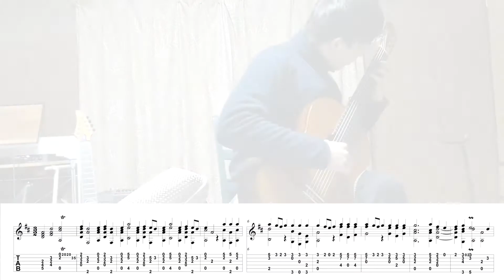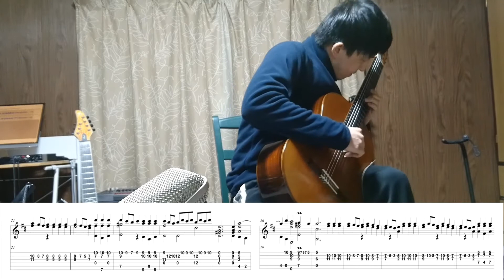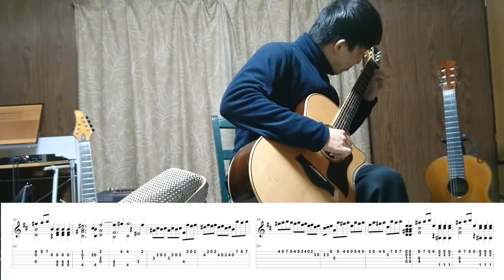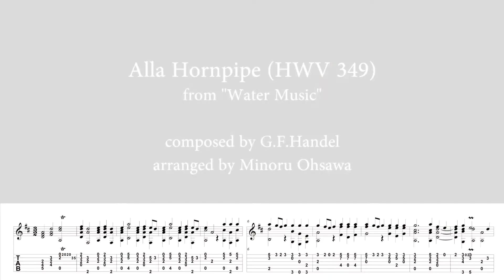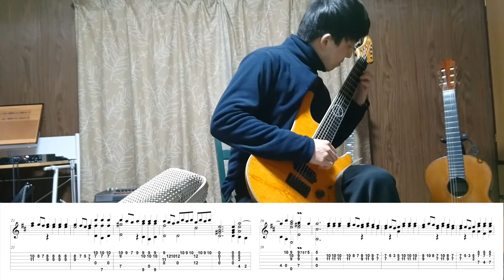Alla Hornpipe [Water Music] (Handel) Fingerstyle Guitar【Score & TAB】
Tracklist
0:00 Classical Guitar
3:51 Acoustic Guitar
7:35 Electric Guitar

"Alla Hornpipe" (Suite in D major (HWV 349) from "Water Music" ) by G.F.Handel, arranged for solo guitar by Minoru Ohsawa.

You can buy SHEET MUSIC and TAB of this piece at Piascore from this link